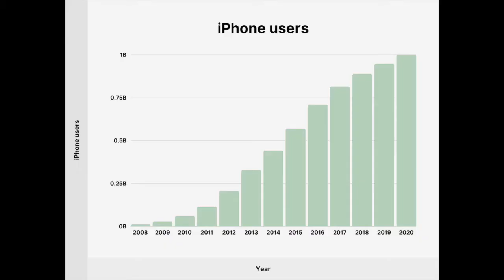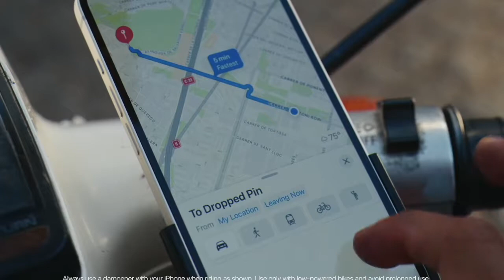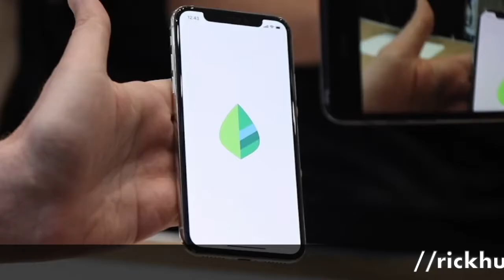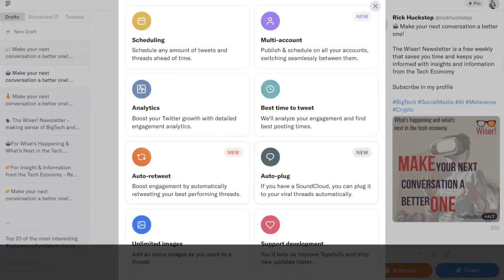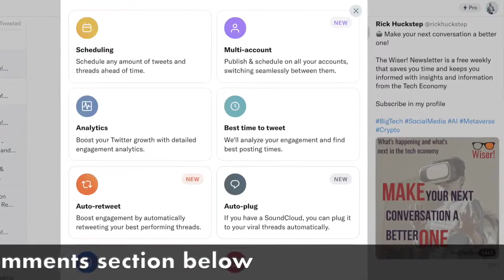Wiser! #28: Apple's Journey to a $1 Trillion Revenues and the Ultimate Lifestyle Subscription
Apple is no longer (just) a hardware company with a fifth of its revenue coming from Services. Tim Cook's goal is to put Apple at the intersection of Hardware, Software and Services. At their current run rate, Apple will generate $650 billion in annual sales by 2030. The question is, can they be the first to get to $1 trillion in annual sales. I think so! Find out why in the latest issue of Wiser! Insights.

Wiser! saves you time and keeps you informed with meaningful insights about the Tech Economy, from BigTech Strategies to the impact of Social Media, from emerging technologies (crypto, blockchain, quantum) to the latest tech trends (metaverse, NFTs, VR)

Further reading for Content Creators:
📈 How to double your output with Quillbot's AI writing tool.

🎶 Title music generated using AI by Mubert.